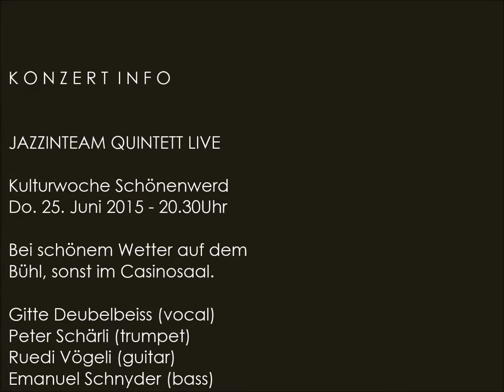Konzertinfo JAZZINTEAM QUINTETT, 29. Kulturwoche Schönenwerd 2015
Am Donnerstag, 25. Juni gastiert Jazzinteam im Quintett bei uns auf dem Bühl. Und dieses Quintett hat's wahrlich in sich. Neu dabei sind Peter Schärli (Trompete) und Emanuel Schnyder (Kontrabass). Nicht verpassen!